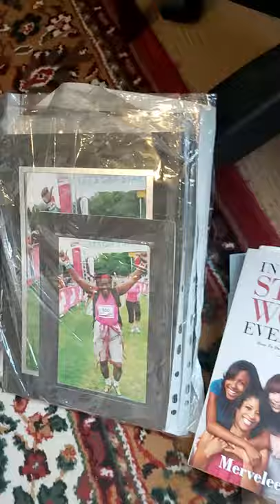June O'Sullivan Sanctions Discrimination After Using My IP/CPPDP Image Rights to Build Brand LEYF